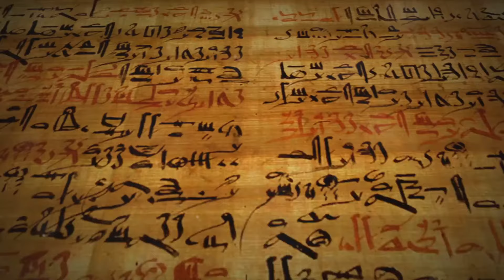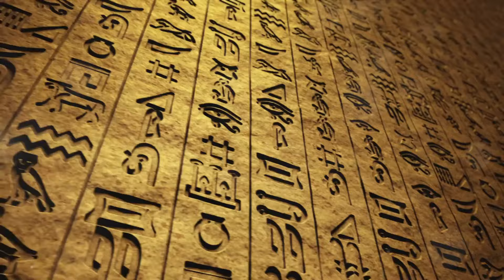The Dark Side of the Nile: Taboo Secrets of Ancient Egyptian Sexuality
👀 Video Title: The Dark Side of the Nile: Taboo Secrets of Ancient Egyptian Sexuality
Unlock the secrets of Ancient Egyptian sexuality as we journey into "The Dark Side of the Nile." 🏛️ Delve into clandestine rituals and forbidden desires in this intriguing exploration of history's mysteries. Join us on a journey through time and uncover the enigmatic truths hidden along the banks of the Nile.
Step back in time with us as we embark on a fascinating journey through the sexual revolution of Ancient Egypt. In this video, we explore the forbidden pleasures and taboos that shaped their culture. From intimate rituals to societal norms, we delve into a world where love, desire, and passion intertwine in unexpected ways. Join us on this eye-opening adventure into the past and discover how attitudes toward sexuality have evolved over the centuries. Don't miss out on unraveling the mysteries of Ancient Egypt's sensual secrets!

OUTLINE:

00:00:00 The Allure of the Forbidden
00:02:01 The Pleasures of the Pharaohs
00:04:02 The Secret Lives of the Priesthood
00:06:09 The Common Folk and the Forbidden
00:08:12 The Legacy of the Forbidden

👀 Relevant Hashtags:AncientEgyptianSexuality